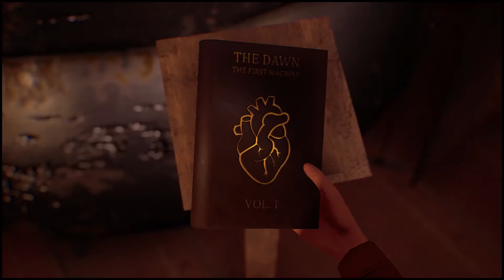Hazel Sky Announcement Trailer (SWITCH PC PS4 XBOX) FEB 2020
Destiny and desire rarely align and, in a world divided between honored engineers and reviled artists, Shane tries to find a place for himself. "Hazel Sky" is a heartfelt adventure proudly brought by the Brazilian developer Coffee Addict Studio and the Taiwan-based publisher Another Indie.

Sent to the flying City of Gideon, Shane must pass the ultimate test that every Engineer must take before taking the honored role —otherwise, he will face banishment. To pass the Trials, Shane will have to fix all kind of ramshackle flying machines and explore a gorgeous but also enigmatic world.